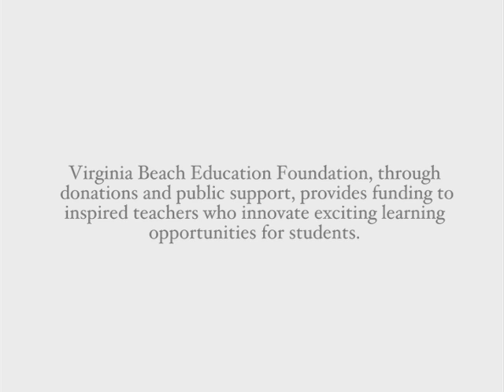Grant in Action: Taking a Bite Out of History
While modernizing Civil War recipes, students will learn about history and use math skills in measurement and reading skills to follow instructions. They'll videotape their cooking with Tech Center culinary arts students.

Co-Directors:  Julianne Peperak and Diana Golub

To learn more about Grants in Action and for information on how you can help students and teachers Go Beyond